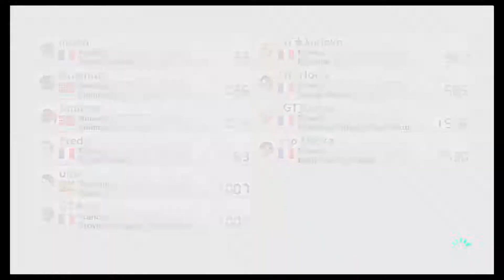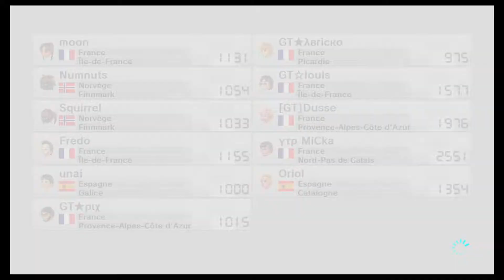[MK8] Regional Balloon Battle session 15/03/2015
We regional balloons now
And sorry about the ~5min of useless video :s